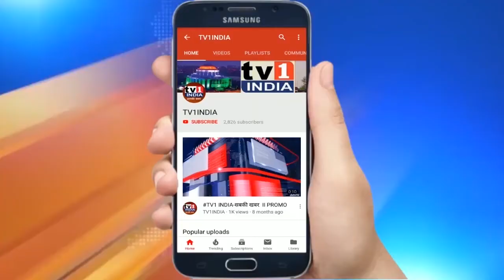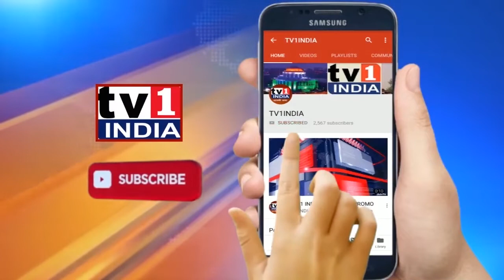NAVI MUMBAI: सानपाड़ा में MLA मंदा म्हात्रे के बर्थडे पर आमदार चषक का आयोजन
लोकप्रिय विधायक मंदाताई म्हात्रे के जन्मदिन को यादगार बनाने युवानेता पांडुरंग आमले ने सानपाड़ा सेक्टर 2 में आमदार चषक का आयोजन किया है. आज इस टूर्नामेंट एवं कार्यक्रम का उद्घाटन किया गया. यहां बीजेपी नेता सतिश निकम और विजय घाटे की खास तौर पर उपस्थिति थे. दोनों नेताओं ने कहा कि पांडुरंग आमले ने जिस तरह विधायक मंदा म्हात्रे को शुभकामना देने खेल महोत्सव का आयोजन किया है वह सराहनीय है. इससे युवाओं को एकजुट करने और उन्हें आगे बढ़ाने में मदद मिलेगी.